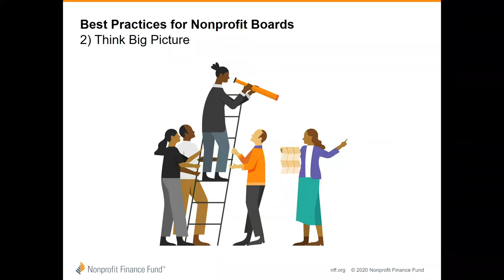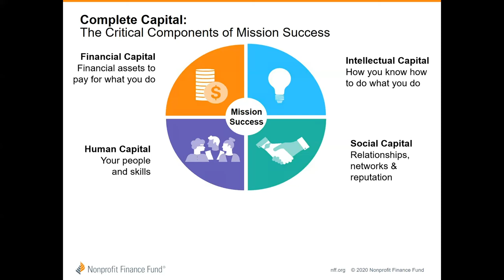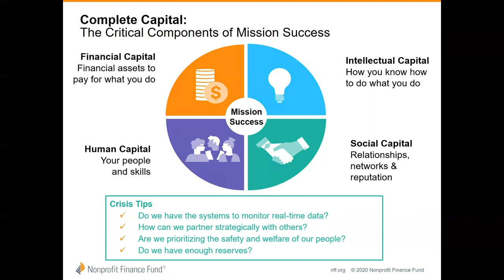Best Practices for Nonprofit Boards: 2) Think Big Picture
Alice Antonelli, Director for NFF's Advisory Services, discusses how to apply a complete capital framework when thinking big picture about your organization.